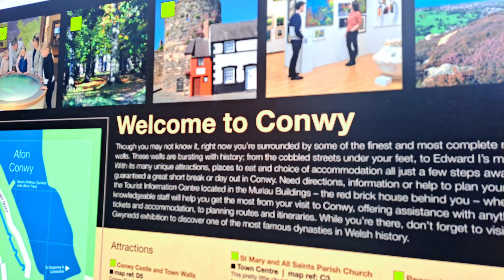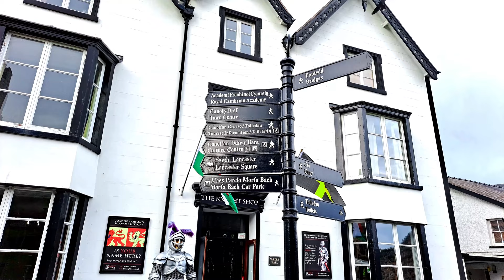Conwy, Wales, UK (4K-UHD)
Presenting Conwy, a walled market town in North Wales. The video includes views of Conwy Castle and Telford Suspension Bridge, the Town Walls, Aberconwy House, Saint Mary's Church, Statue of Llywelyn the Great, Plas Mawr, Conwy Marina, views of Deganwy and Conwy Beach.

0:00 Conwy
0:06 Town Walls
0:26 Aberconwy House
0:50 Conwy Castle
1:18 Telford Suspension Bridge
1:32 Conwy Castle (Inside)
2:06 St Mary's Church
2:15 Llywelyn the Great Statue
2:35 Plas Mawr
2:50 Conwy Marina
2:54 Deganwy
2:59 Conwy Beach
3:09 Starling Skies